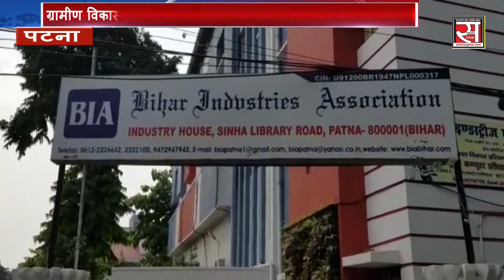बजट पर क्या कहता है BIA...जानिए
वित्त मंत्री के बजट को लेकर हर लोगों की अपनी अपनी राय देखने को मिल रहा है | इसी क्रम में बिहार इंडस्ट्री एसोसिएशन के सचिव महाबीर प्रसाद ने कहा कि BIA और आम जनता के उम्मीदों से बिल्कुल अलग है इस बार का वजट लेकिन इस बजट में एक अच्छा प्रयास यह जरुर किया गया है कि ग्रामीण विकास और स्टाटप इंडिया पर ज्यादा जोर दिया गया है |